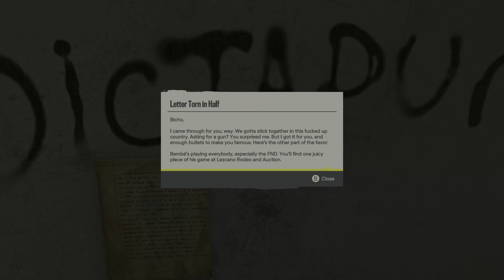Power Play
Here's Part 1 of 2  Far Cry 6 Finale/Ending Please Enjoy. Join The Byron Community. ThanksABunch